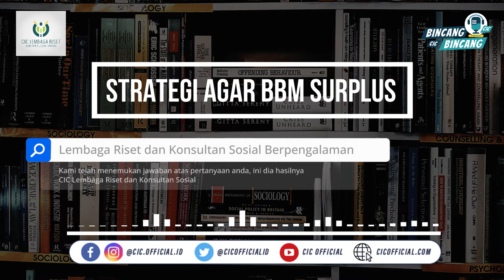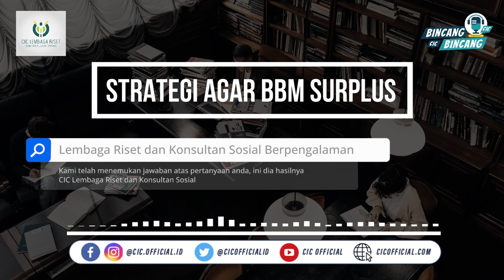Strategi yang dapat diambil Direksi BUMN Pertamina Agar BBM Surplus | PODCAST CIC